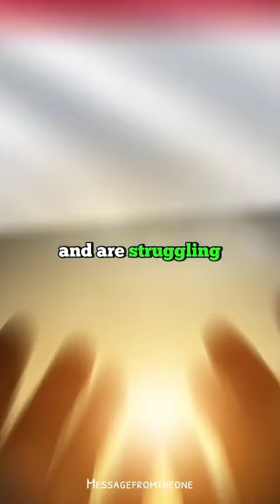shorts viral freepalestine